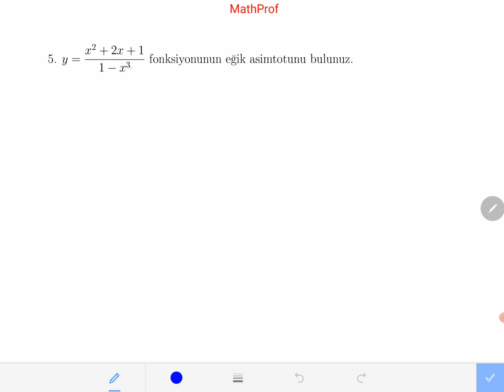Kalkülüs, Eğik Asimtot Alıştırma Çözümleri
Eğik Asimtot videomuzun alıştırma çözümleri